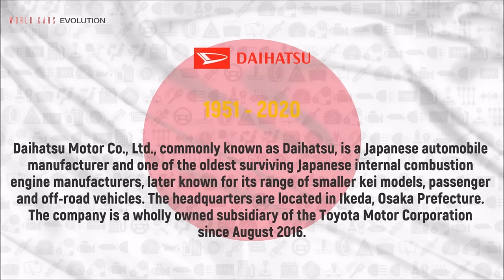W.C.E.-Daihatsu Evolution (1951 - 2020)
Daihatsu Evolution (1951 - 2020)